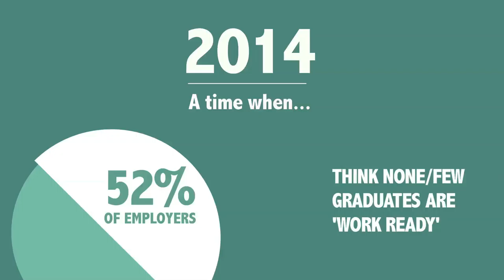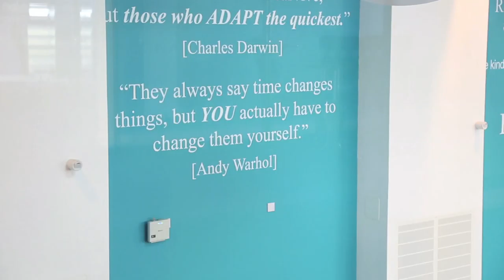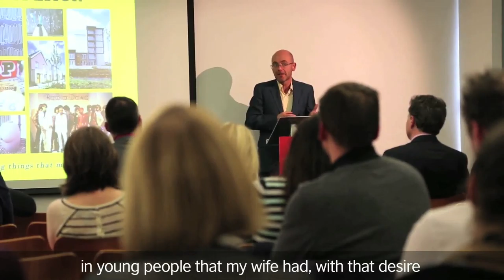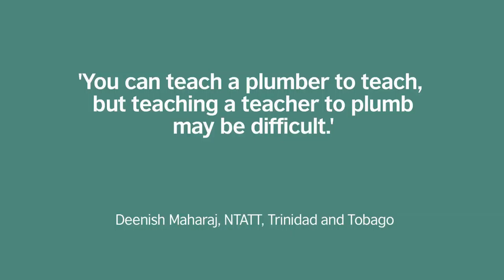Future of Skills FILM 2 compressed